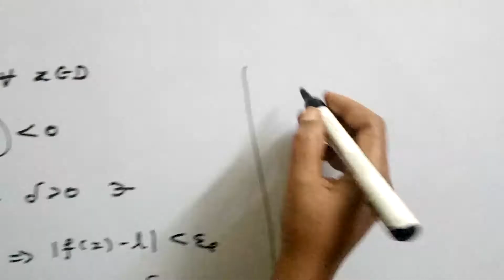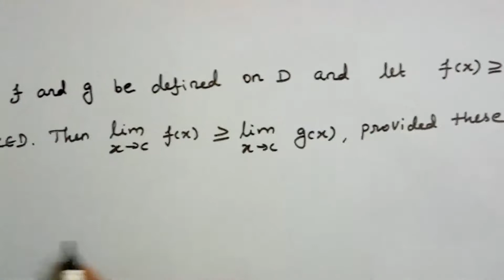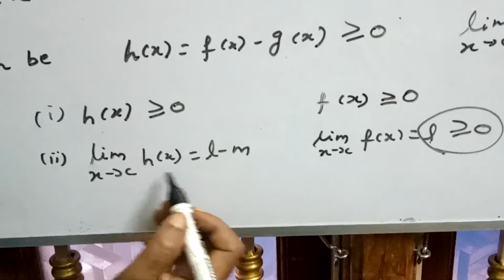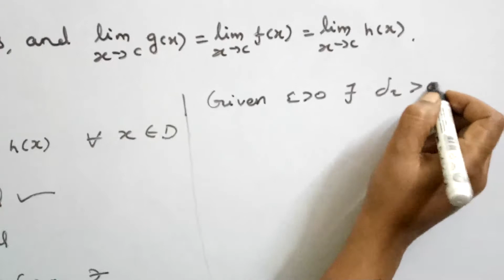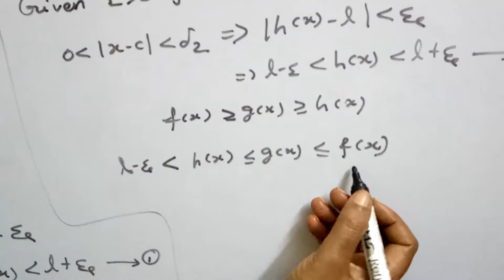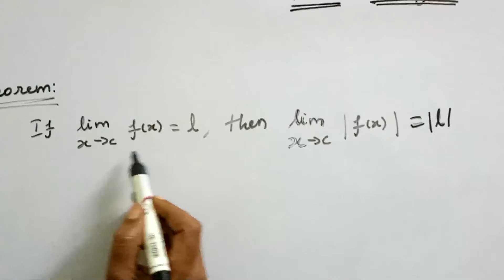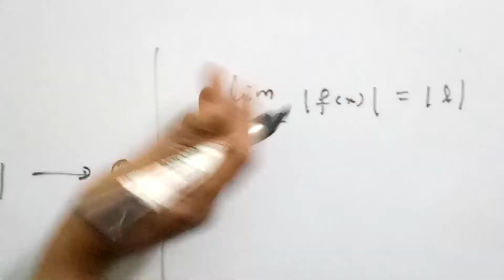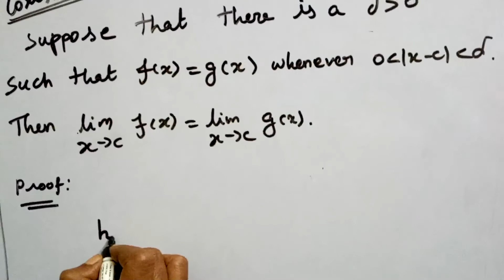REAL ANALYSIS - LIMIT OF A FUNCTIONS RELATED THEOREMS - [TAMIL]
REAL ANALYSIS - THEOREMS ARE DISCUSSED RELATED TO LIMIT OF FUNCTIONS.